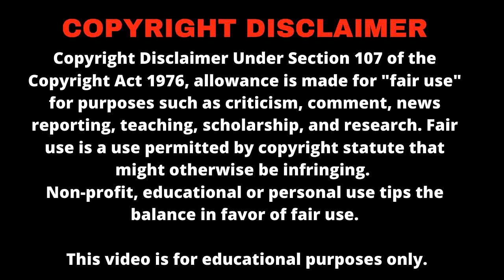TOGO : Libération totale du Président Laurent Gbagbo.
Libération totale du Président Laurent Gbagbo et du Ministre Charle Blé Goude hier au Pays Bas